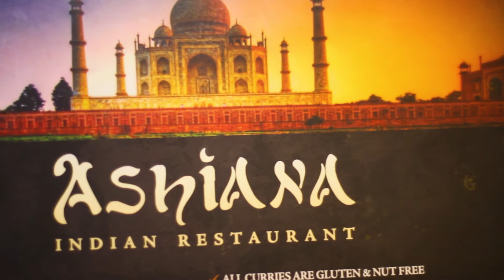Ashiana Indian Restaurant in Sydney NSW serving Rice and Chicken Dishes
Traditional Indian dishes and a full wine list plus a lunch buffet are offered in a simple setting at Ashiana Indian Restaurant.

Ashiana Indian Restaurant
2 Sydney Rd, Manly Sydney NSW Australia 2095